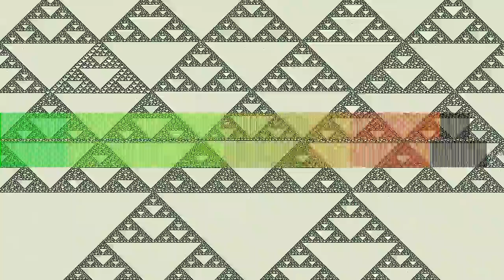La Nuit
“La Nuit” by Hjördis-Britt Åström